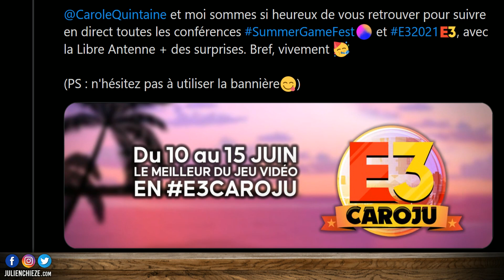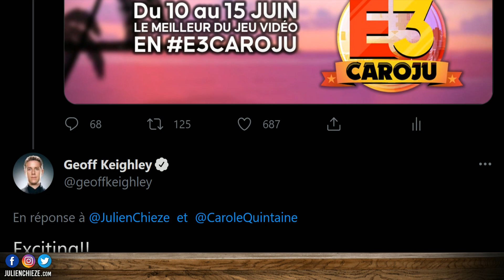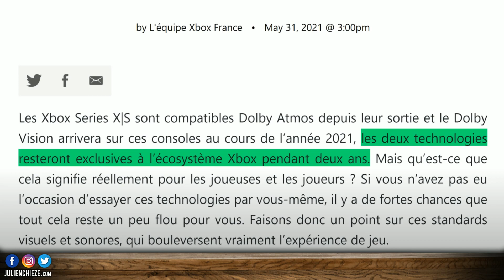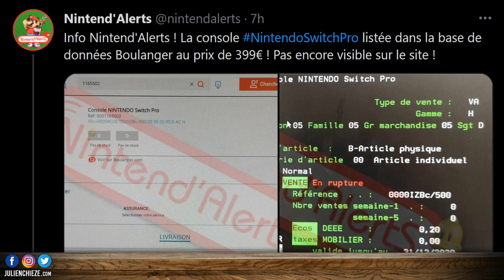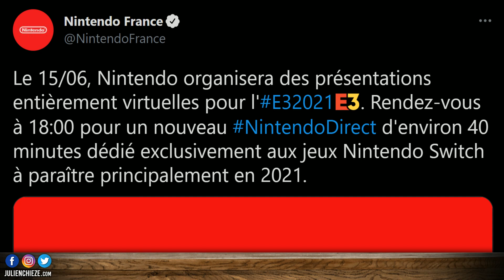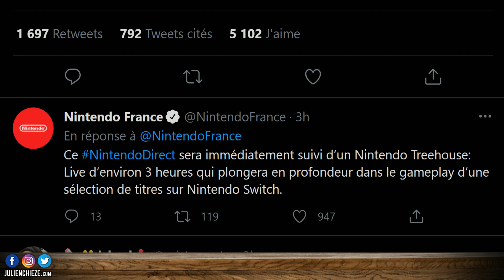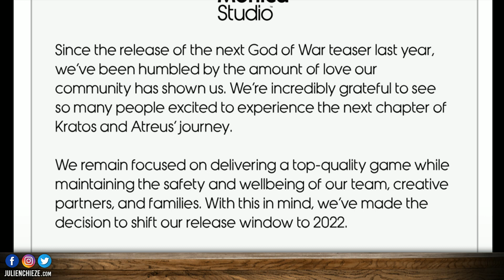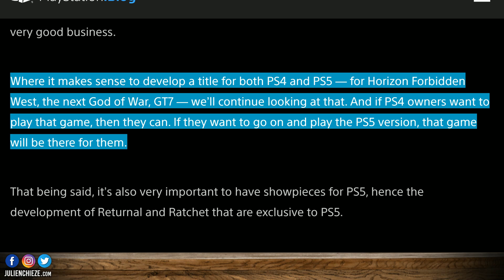PS5 et PS4 : Annonces importantes, report, Cross Gen, God of War, Gran Turismo 7 🔥 Et autres news...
Bonjour à tous, au menu du Bistro du Jeu Vidéo :
✅God of War PS5 officiellement reporté !
✅ Nintendo Direct E3 2021
✅ La Super Nintendo Switch ce jeudi ?
✅Watch Dogs en mode zombie
✅ Erreur Xbox France